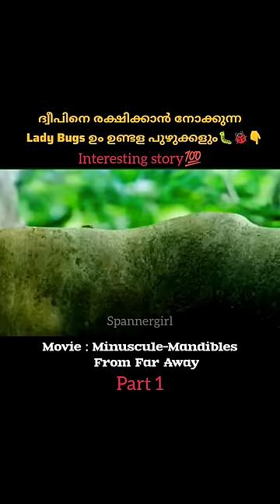The lady bugs and worms are super smart🐛🐞😎